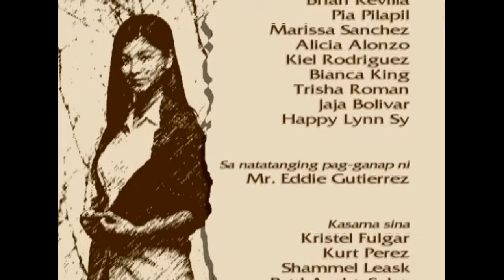Mulawin: Full Episode 43